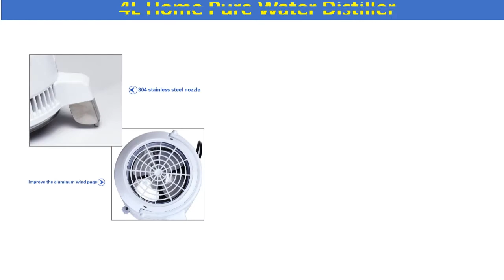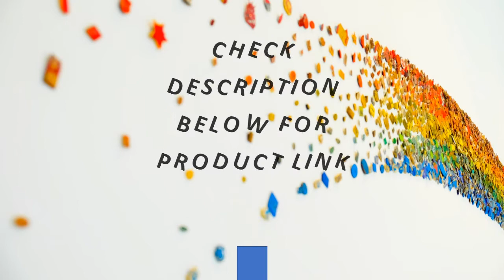Top 5 Best Water Distiller Review 2020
1. 4L Pure Water Filters Distiller Electric Stainless Steel Household Water Purifier Container Filter Distilled Water Machine

2. 4L 750W Household Pure Water Distiller Electric Stainless Steel Water Purifier Container Filter Distilled Water Machine Glass

3. 4L Home Pure Water Distiller Filter Water Distilled Machine Dental Distillation Purifier Equipment Stainless Steel Plastic Jug

4. 4L 220-240V Home Pure Water Distiller Filter Water Distilled Machine Dental Distillation Purifier Equipment Stainless Steel

5. 4L 750W Water Distiller Household Distilled Pure Water Machine Distillation Purifier Filter Stainless Steel Water Filter AU Plug

Express Electronics
Best Water Distiller Review
Top 5 Best Water Distiller
Water Distiller
water distiller
drinking distilled water
solar still
Water Distiller Reviews
Best Water Distillers
Water Distiller In 2020
Water Distillers 2020
distilled water formula
distilled water machine
megahome water di
home water distiller
making distilled water
best water distiller
solar distiller
pure water distiller
distilled water
water distiller
drinking distilled water
solar still
distilled water machine
distilled water near me
distilled water formula
megahome water distiller
distal water
double distilled water
home water distiller
water distiller amazon
making distilled water
best water distiller
solar water distiller
megahome distiller
solar distiller
pure water distiller
countertop water distiller
steam distilled water
distilled water maker
distiller machine
distilled water for sale
pure distilled water
distilled water filter
distilled water dispenser
distilled water for humidifier
water distiller for sale
vapor distilled
commercial water distiller
distilled water boots
megahome countertop water distiller
distilled water wilkinsons
solar water still
use of distilled water
cheap distilled water
distilled water cost
homemade water distiller
distilled deionized water
portable water distiller
best water distiller 2018
countertop distiller
vapour distilled water
distilled water system
automatic water distiller
water distiller canadian tire
distilled water bulk
gallon of distilled water
distilled water in glass bottles
best home water distiller
steampure water distiller
whole house water distiller
laboratory water distiller
distilled water making machine
price of distilled water
alcohol still water
purified mineral water
deionized water and distilled water
distilled water for battery price
stainless steel water distiller
buy water distiller
distilled water machine for lab
distilled water plants
distilled water machine price
purified distilled water
distilled and deionized water
non electric water distiller
electric water distiller
solar still ppt
industrial distilled water machine
distilled water company
hydrosol distiller
water destilator
distilled water and purified water
industrial water distiller
distilled water unit
di water formula
purified water in cpap
glass distilled water
activated charcoal for distillers
rovsun water distiller
american water distillers
distilled and purified water
distilled water fluoride
best distilled water machine
water distiller near me
cheap water distiller
floating solar still
gfl water distiller
consumer reports best water distillers
ultrapure distilled water
purified water for cpap
purewise water distiller
deionized water distilled water
zokop water distiller
making distilled water at home
distilled water 5l
water distiller consumer reports
aquastat water distiller
distilled water machine amazon
best countertop water distiller